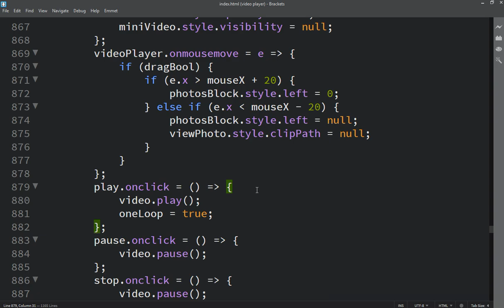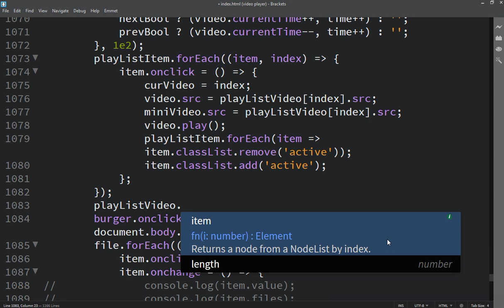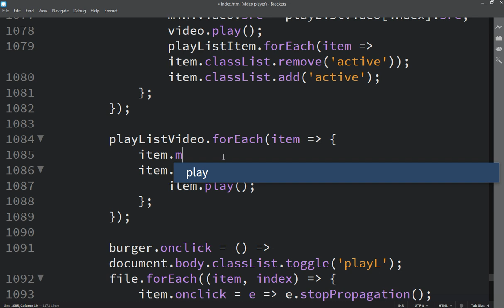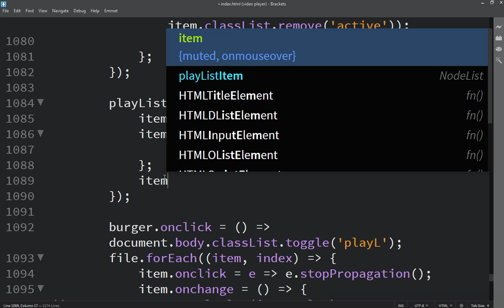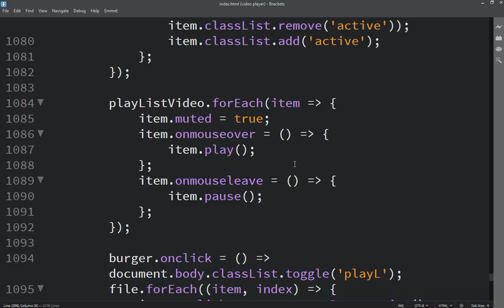Hovo Vardanyan JavaScript zero to Hero or Master Class | Lesson 310